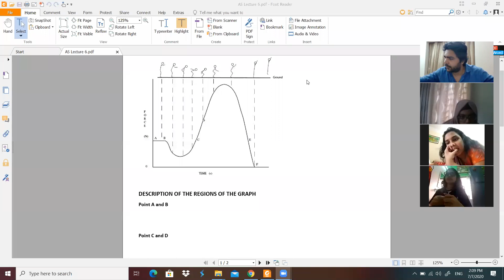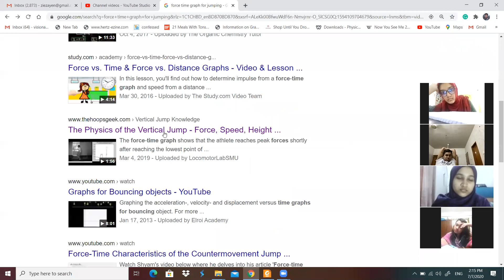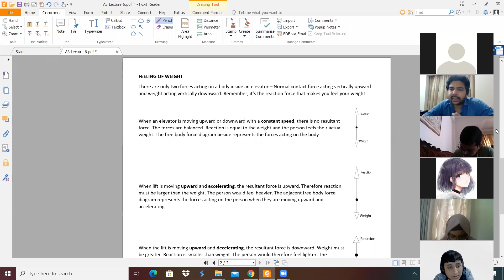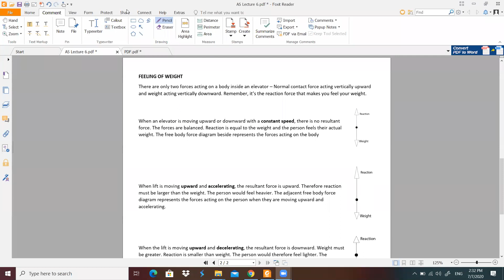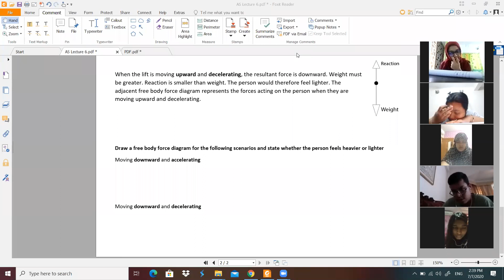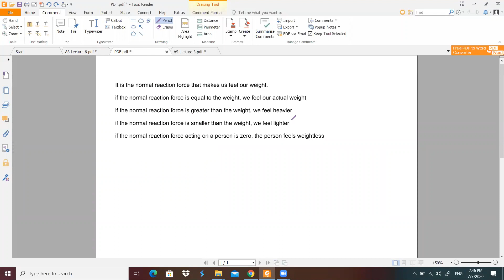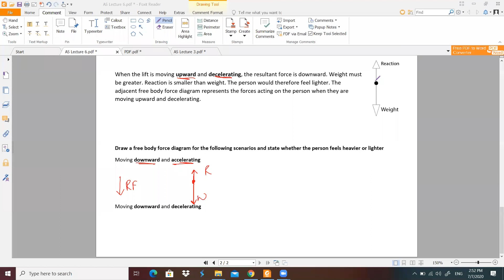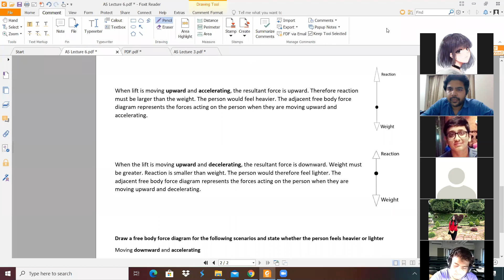Feeling of Weight